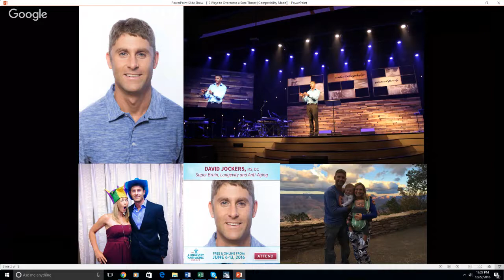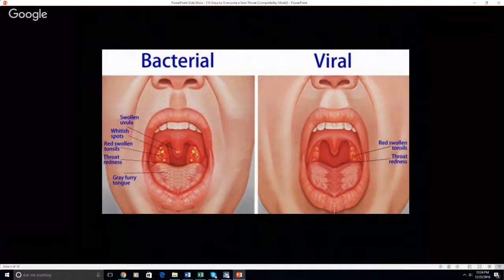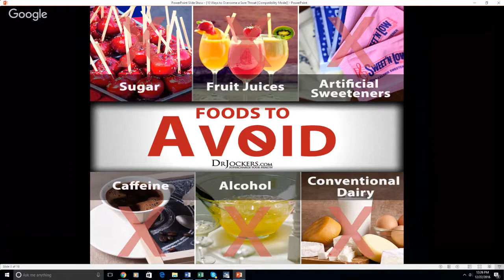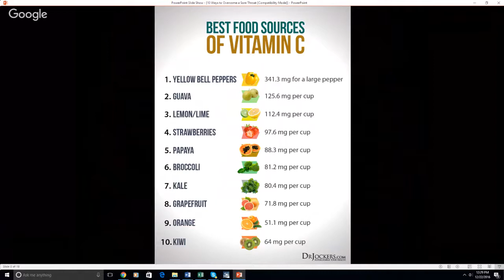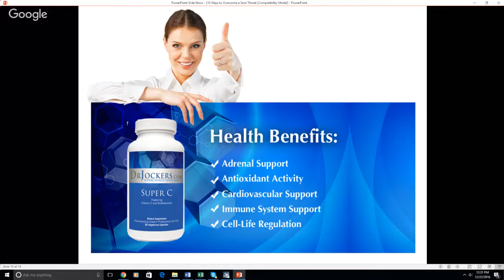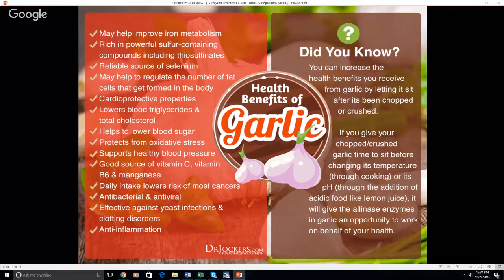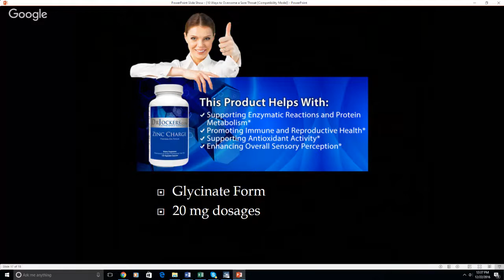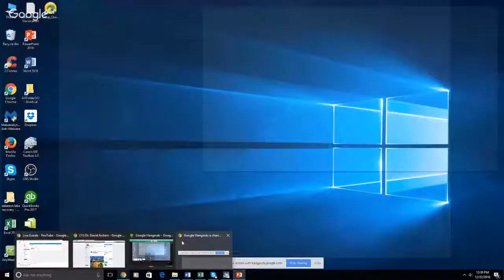10 Ways to Overcome a Sore Throat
Sore throats are extremely common and uncomfortable.  In this video, Dr David Jockers goes over ways to overcome a sore throat naturally.